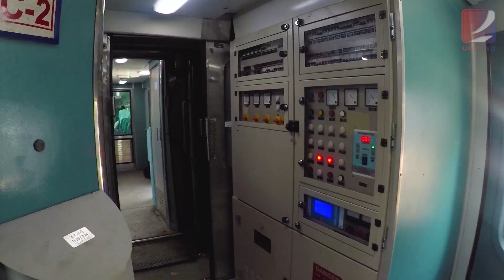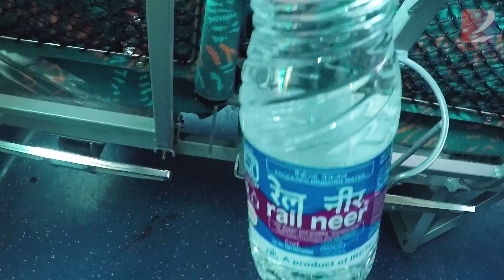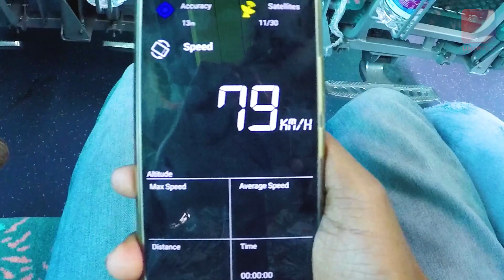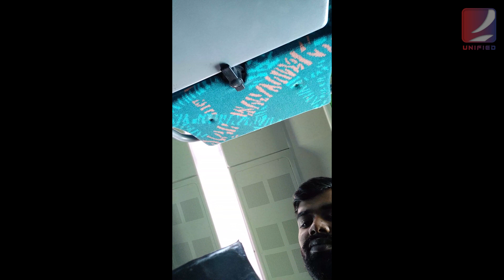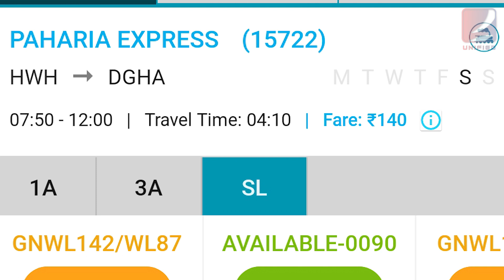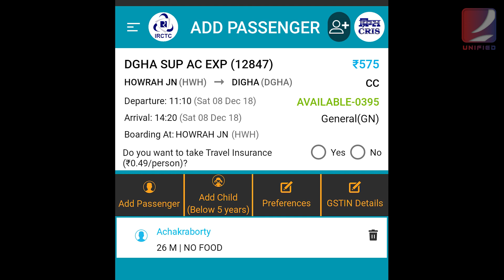Digha super AC express | Is it Ok to compare the ticket fare? | full review of the train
This is my 8th youtube video about train travel.
To help people who are planing for a short trip to go to Digha by train.

In this video everything was done by me.
                   Animesh Chakraborty